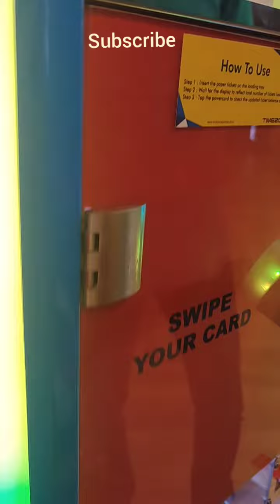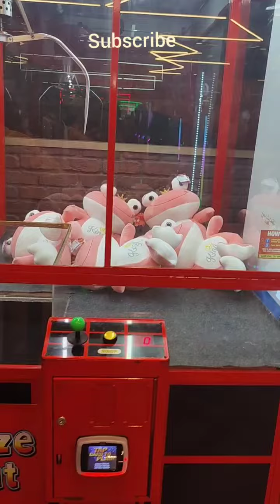Game zone ||play zone||Espalnade mall Bhubaneswar|subscribe 😍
Game zone
kids game zone
Play zone
esplanate mall